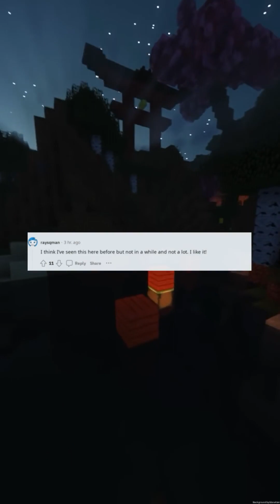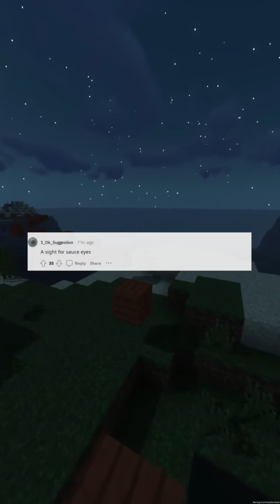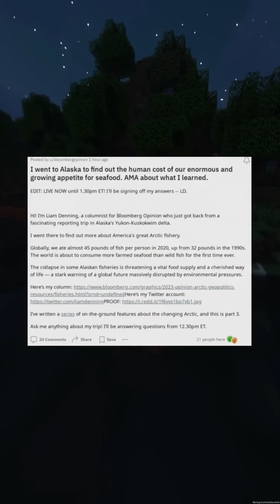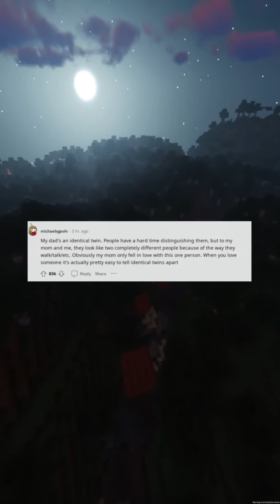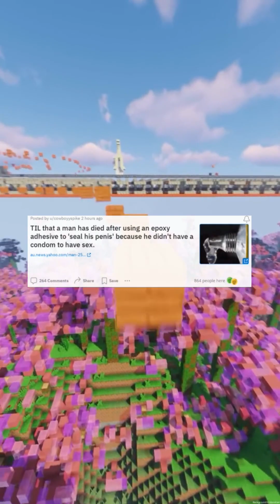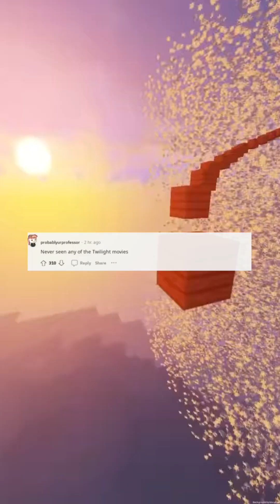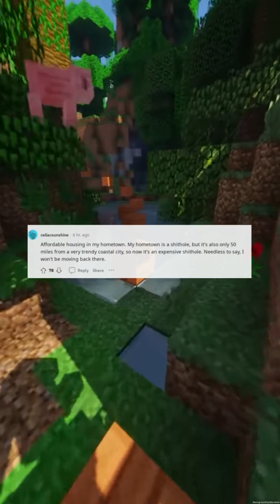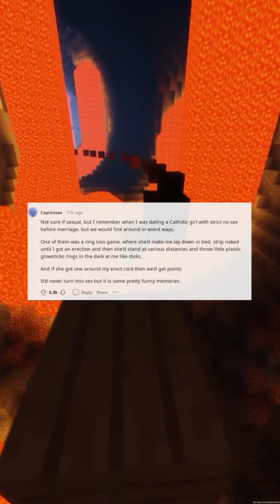Best of Reddit compilation day 297 2023